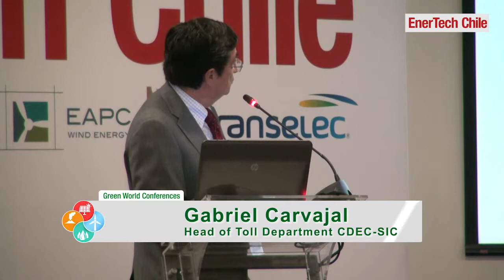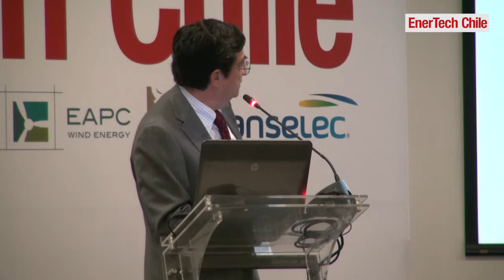Mr Gabriel Carvajal, Head of Toll Department, CDEC - SIC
Mr Gabriel Carvajal, Head of Toll Department, Centro de Despacho Económico de Carga del Sistema Interconectado Central CDEC - SIC